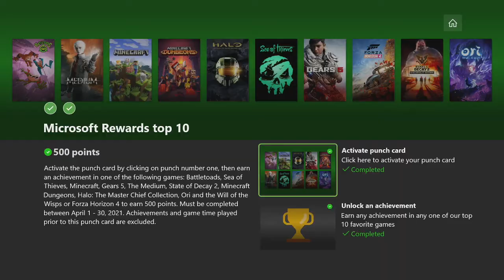Microsoft Rewards Top 10 (Ori and the Will of the Wasps easy achievement) 500 reward points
Ori and the Will of the Wasps easy 5G Achievement
Close Call Fended off Howl
This game is around 4 GB hence good to go.